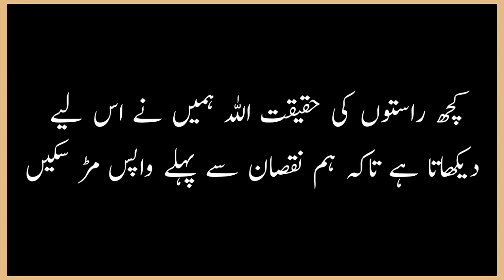Best Urdu Quotes | Life changing Quotes | Am Tips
Urdu Quotes for life